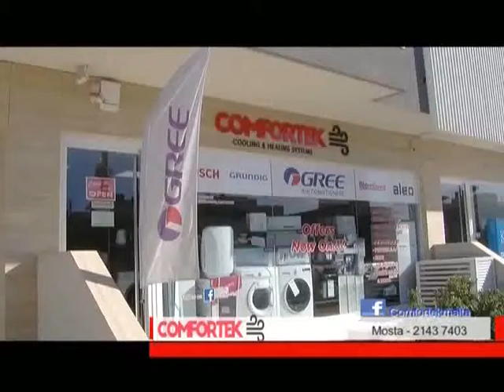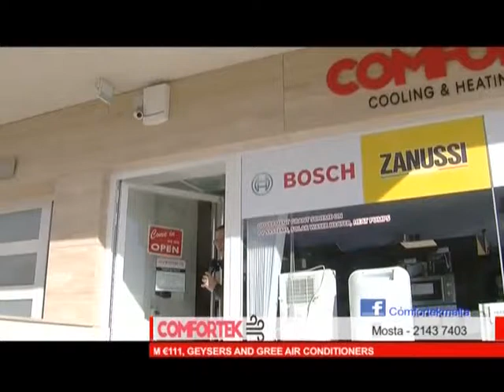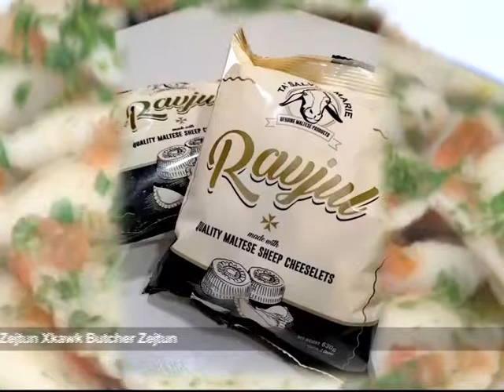TONY AND COOL ON ATTWALI (F LIVING TV)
Tony and Mr. Cool interviewed on Attwali hosted by Kevin Mercieca on F Living TV.